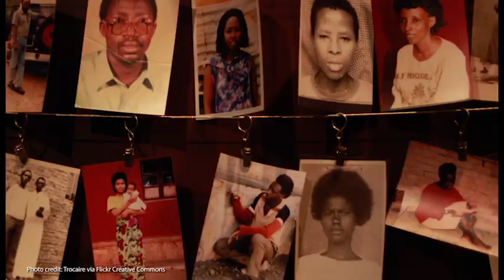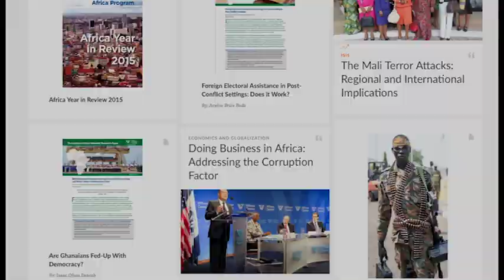Rwanda: 22 Years After Genocide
As Rwanda continues its recovery from the devastating genocide of 1994, government spokesperson, Louise Mushikiwabo, who also serves as the country’s Minister of Foreign Affairs and Cooperation, visited the Wilson Center to discuss ongoing progress, challenges, and opportunities with Africa Program Director, Monde Muyangwa. Their discussion provides the focus for this edition of REWIND.

Speakers (listed in order of appearance)
Monde Muyangwa, Africa Program Director, Wilson Center
Louise Mushikiwabo, Minister of Foreign Affairs and Cooperation, Republic of Rwanda